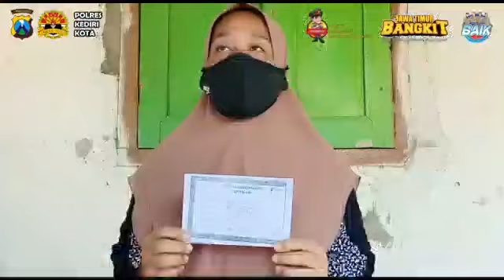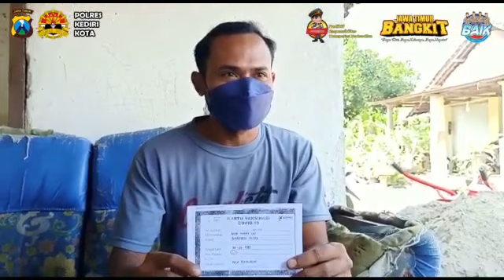VAKSINASI DOOR TO DOOR DESA PUHRUBUH KECAMATAN SEMEN KABUPATEN KEDIRI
Percepatan Program  Vaksinasi Nasional, Kapolres Kediri Kota Lakukan Vaksinasi Door To Door.

Kediri Kota

Kapolres Kediri Kota  pada hari Kamis 15 Juli  2021 melakukan inovasi percepatan vaksinasi di wilayah hukum Polres Kediri Kota. Kapolres Kediri Kota AKBP Wahyudi S.I.K., M.H. melakukan vaksinasi dengan mendatangi warga dirumahnya secara langsung atau door to door. Sasaran Vaksinasi door to door ini bertempat dirmh Sdr. MAKRUF Rt 02 Rw 03 Desa Puhrubuh    Kecamatan Semen Kabupaten Kediri dan berhasil melakukan vaksinasi sebanyak 20 orang warga.

AKBP Wahyudi S.I.K., M.H. mengungkapkan inovasi ini dilakukan untuk mempercepat suksesnya Program Vaksinasi Nasional yg telah dicanangkan oleh Pemerintah.

“Inovasi Vaksinasi door to door ini kita lakukan agar seluruh masyarakat di wilayah Hukum Kota Kediri ini bisa mendapatkan vaksinasi,” ungkap AKBP Wahyudi S.I.K., M.H.

AKBP Wahyudi S.I.K., M.H. pun meninjau langsung bagaimana proses pelaksanaan vaksinasi door to door yang dilakukan oleh Unit Kesehatan Polres Kediri Kota. Diharapkan dengan adanya inovasi ini bisa mempercepat suksesnya program vaksinasi Nasional oleh Pemerintah. Sehingga upaya percepatan penanganan Covid-19 di wilayah Hukum Polres Kediri Kota ini bisa segera ditangani.

Vaksinasi door to door ini rencananya akan terus dilakukan di seluruh Polsek Jajaran Polres Kediri Kota.

Kediri Kota "BAIK"
(Beriman-Amanah-Inovatif-Kondusif)